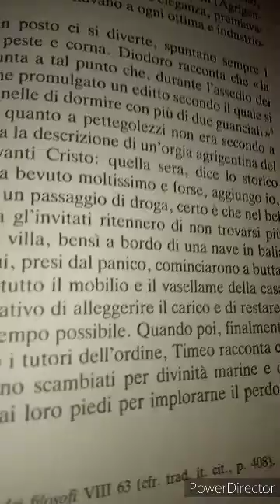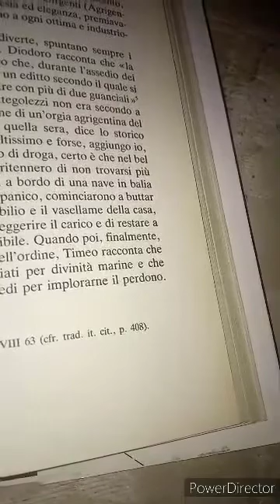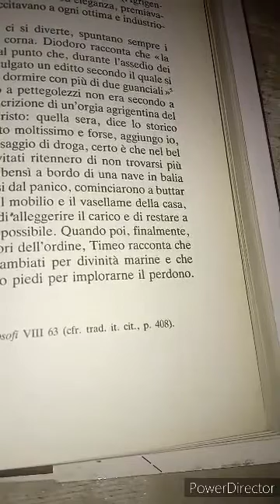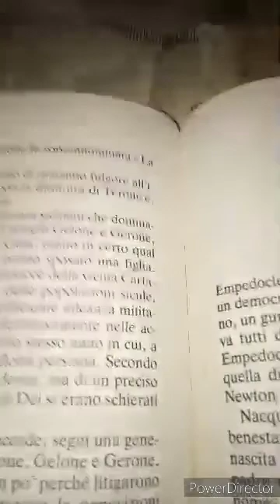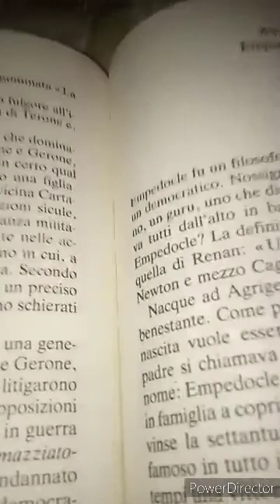Luciano De Crescenzo Storia della filosofia Greca. I Presocratici. 76 parte